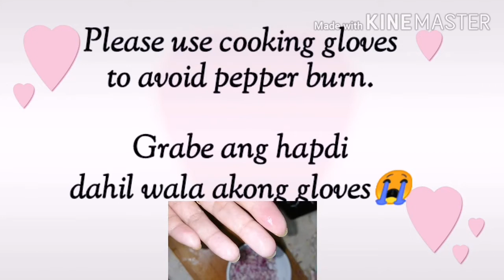CHILI GARLIC SAUCE/OIL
Homemade chili garlic sauce, an easy way to spice up almost on any dish. Bilang mahilig tayo sa maanghang we can make our own chilisauce chilioil as easy as 1 2 3.

Ingredients:

3/4 cup chopped chili
1 cup vegetable oil or olive oil if available
2 head garlic
2 pcs whole onion
Salt or soy sauce to taste or you can also use magic sarap granules